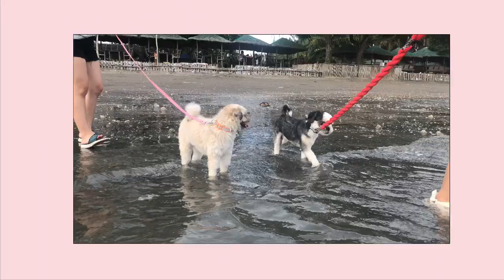Their First Swim! | Munting Talao-Talao Beach Resort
Equipment Used:
Editor: iMovie
Camera: iphone 8plus
Microphone: Boya MM1

THANK YOU SO MUCH LOVES! ❤️ Get READY FOR MORE KALOG VLOGSSSS!!! 🇵🇭 GOD BLESS! Peace out!